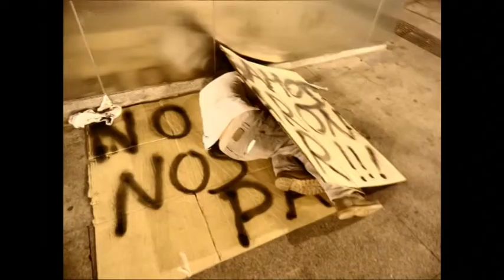Retoma de Sol Fotos